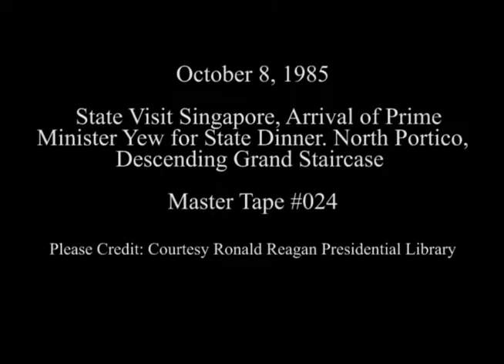President Reagan at State Visit of Prime Minister Lee of Singapore on October 8, 1985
Full Title: State Visit Singapore, Arrival of Prime Minister Lee for state dinner at North Portico, Descending Grand Staircase for State Dinner on October 8, 1985

Transcript: N/A

Production Date: 10/8/1985

Access Restriction(s):Unrestricted
Use Restriction(s):Unrestricted